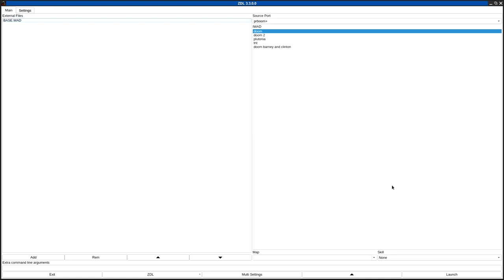DOOM 1 - BASE.WAD (basewada.zip)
called "Base Wad" in the /idgames FTP.
created by KiLaJaJa on June 23rd, 1994.
from the .txt file included with the WAD:
"This is a wad file you can build on. It's fairly small, so add what you want."